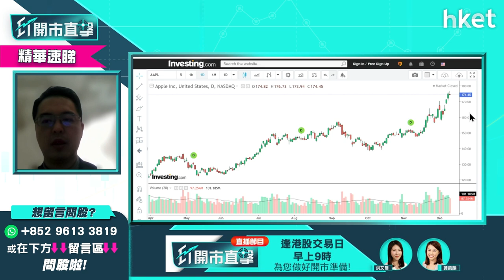【ET開市直擊】（精華）蘋果再上升機會大嗎？現價可買入？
蘋果(AAPL.US)日前股價破頂，同時獲美國上訴法院允許，在上訴期間暫時保留App Store的收費控制權，不過Apple Car數名主要工程師離職，利好利淡消息參半，蘋果(AAPL.US)股價走勢及前景如何？再上升機會大嗎？現價可買入？泰豐東方管理基金經朱晉民（朱Sir）為你分析揀股策略，立即點擊收看／收聽。

Time code
00:00 - 今日市場焦點速覽
01:46 - 美股外圍市況速覽+港股ADR表現
03:19 - 亞太股市早段市況速報
04:22 - 美國明春加息機會大嗎？應該點揀股？
07:06 - 板塊分析：電動車股前景分析－談Tesla（TSLA）
09:43 - 個股分析：蘋果（AAPL.US）再上升機會大嗎？現價可買入？
14:01 - 美股納指跌得急　是否出現超賣？留意今晚通脹數據
16:01 - 港股上日市況速覽＋北水盤路
17:00 - 人行上調外匯準備金率＋人民幣向下＋11月M2增速8.5% 較預期低
17:34 - 內地利淡消息影響港股？
19:03 - 人行上調外匯準備金率怎解讀？
20:53 - 11月M2增速8.5% 較預期低怎解讀？
21:40 - 港股走勢分析
22:54 - 港股市況速報
23:19 - 電力股強勢　原因是甚麼可以怎跟進？
26:51 - 蘋果概念港股值得跟進嗎？談高偉電子（01415）、瑞聲科技（02018）、舜宇光學（02382）
29:39 - 個股分析：高偉電子（01415）仍可追入？另談創維（00751）
31:26 - 教育股板塊分析　在綫教育類比傳統教學更較值搏
34:43 - 新股分析：商湯（00020）上市在即遭美國列入「黑名單」
37:51 - 港股早段市況速報
38:11 - ET個股推介：海爾智家（06690）
39:28 - 觀眾問股：濰柴動力（02338）vs工商銀行（01398）vs龍湖集團（00960）點揀？
44:53 - 觀眾問股：想跟進中集安瑞科（03899）未有貨現價水平買入點睇？
46:52 - 觀眾問股：新天綠色能源（00956）甚麼價位可以入？
48:26 - 觀眾問股：抽到一手今日上市凱萊英（06821）　應追、揸、沽？
52:47 - 觀眾問股：龍源電力（00916）現價可以買入嗎?
54:37 - 觀眾問股：哪一隻電力股是必定要持有？
56:12 - 觀眾問股：新東方在綫（01797）現價追可以嗎？
57:38 - 觀眾問股：微博（09898）vs雲音樂（09899）二選一怎揀？
59:49 - 觀眾問股：請問力世紀（00860）前景如何？
1:01:35 - 觀眾問股：車股點睇？Tesla（TSLA）回到$1000邊，可吸納？
1:03:19 - 觀眾問股：霧芯科技（RLX.US）哪個價位買入，手上無貨
1:06:47 - 觀眾問股：Intel（INTC.US）咩事急回？見 Intel 12 代 CPU 銷售量 OK
1:09:06 - 觀眾問股：拼多多（ PDD.US）前景點，想放長線，可以溝貨嗎？
1:11:52 - 觀眾問股：內地壓低人民幣利好哪些股份？
1:13:50 - 港股早段市況跟進
1:14:16 - 財經日誌提提你